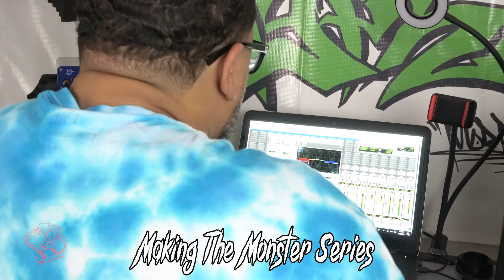On Tho x Making the Monster (2019) 😈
This video is the latest to the Making the Monster series.This song "On Tho" is produced by The Mecca. Its my favorite song from my next album but that title changes everytime I record. If you are looking for links to my music or social media just look below!